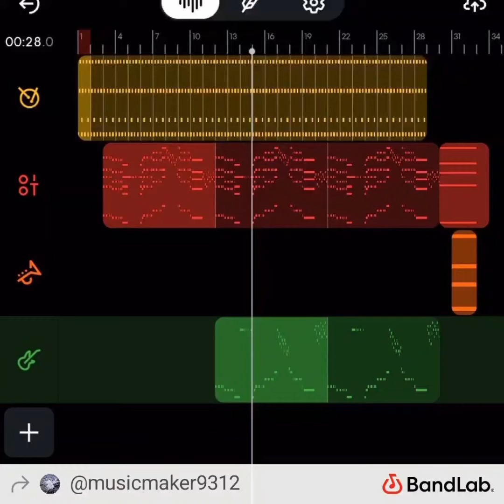Time - Orion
Check the song out on Bandlab!